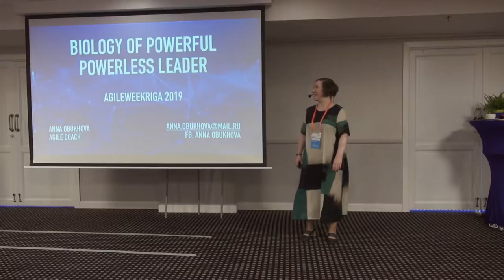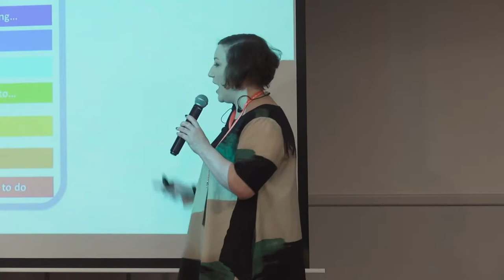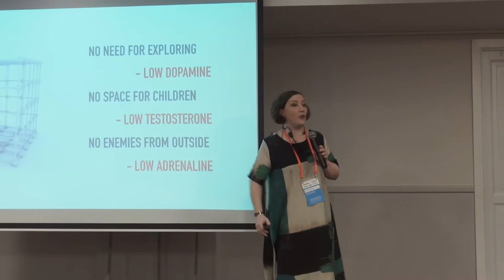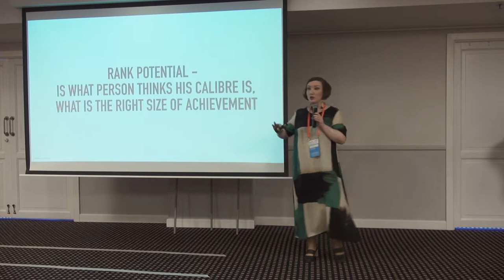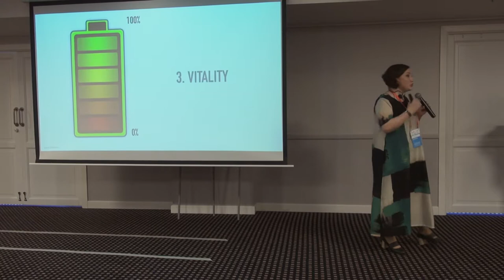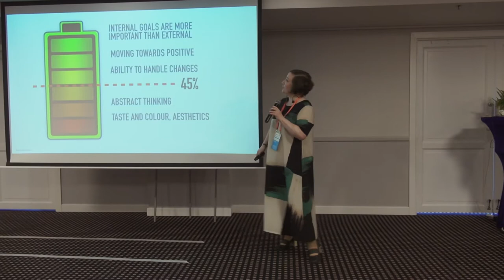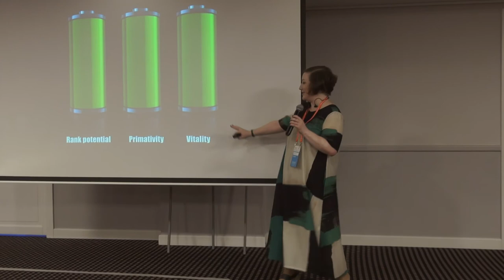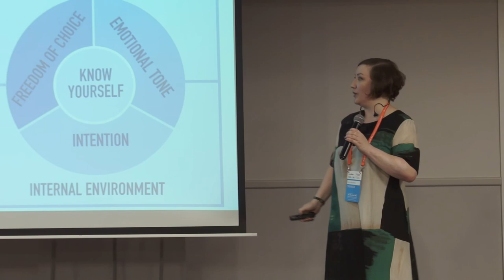Anna Obukhova - Biology of Powerful Powerless Leader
Agile Leadership has its unique flavour of natural leadership, when power is not given with a title but taken by a person based on his/her inner abilities. We use Servant Leadership or Powerless Leader to emphasise this difference. If we look deeper into the biology and neuroscience of leadership we might find really unexpected things – that Agile leaders are the ones that are recognised by nature and we unconsciously can select these people from the crowd. How to become this type of person? To be an effective Agile leader we need to understand: What makes a leader: Leader-Leader Agile Model; The difference between a leader and dominant behaviour, why leaders look younger and more active (on hormonal level) ; Hormones and neuroscience of a natural leader (with some cases and practice); Leadership differences and similarities of Scrum Master and Product Owner; Simple (4 words) yet powerful mindset change to become a natural leader that people will follow .